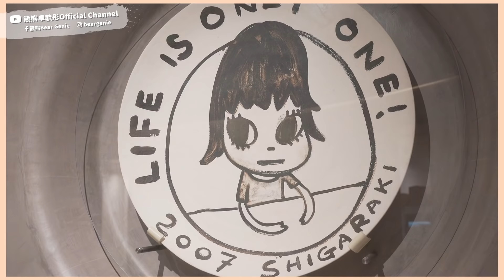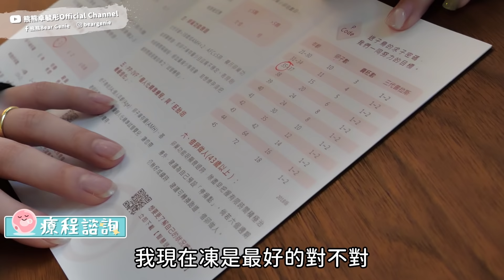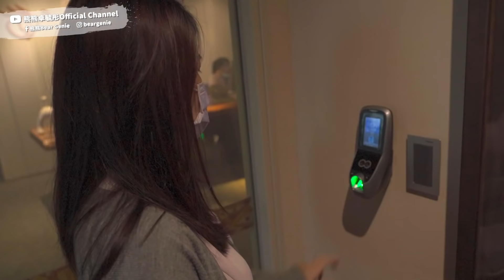【熊麻吉】我要當媽媽！10天挨20幾針也不怕，跟姐妹可青的凍卵初體驗feat. 可青、送子鳥生殖中心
終於做了這個決定，別人怎麼說我不理。
特別感謝送子鳥生殖中心，帶著我跟姊妹可青了解凍卵手術！
藉著這個機會要跟廣大女性同胞分享，這是一件非常的好的事情，為自己買一份後悔保險是必須的～
凍卵是一個新希望。讓獨立女性多一種方法保障自己❤️

如果有想看什麼主題也歡迎在底下留言喔!!!

【FB社團請搜尋：熊熊團購福利社，享有VVIP等級待遇！】